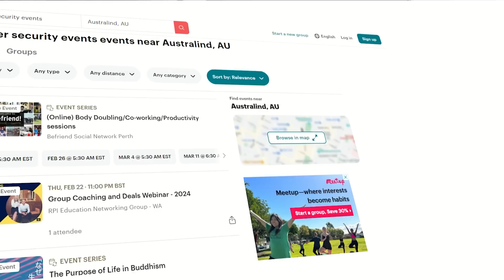The WORST Beginner Cyber Security Mistakes Everyone Makes (Avoid These)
TimeStamps:
01:00 Mistake 1
05:22 Mistake 2
09:02 Mistake 3
11:50 Mistake 4
14:00 Mistake 5